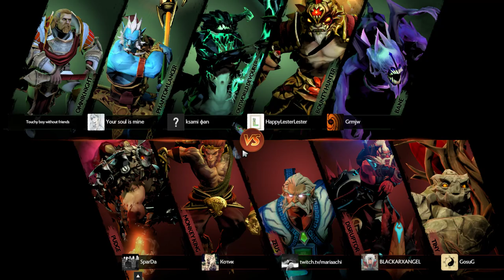OG.Resolut1on Monkey King Gameplay - Ranked Match - OG Dota 2.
Resolut1on Monkey King Gameplay - 20 | 1 | 20 - Ranked Match - Team player OG Dota 2